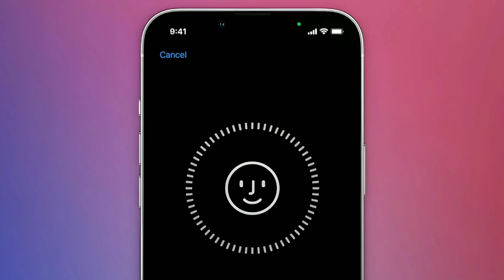OnePlus Nord 4 Quick Review | Wait or Not? | Oneplus Nord 4 release date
OnePlus Nord 4 - Official Launch Date | OnePlus Nord 4 Price &Spec | Flagship Killer | OnePlus Nord4

Technical bar
Rahul sikarwar
Technical bar new video
oneplus nord ce 4 launch date in india
oneplus nord ce 4 5g price
oneplus nord 4 unboxing
oneplus nord ce 4 release date

oneplus nord 4 ce

oneplus nord 4 vs motorola edge 50 pro

oneplus nord 4 lite 5g
oneplus nord ce 4 lite 5g launch date in india